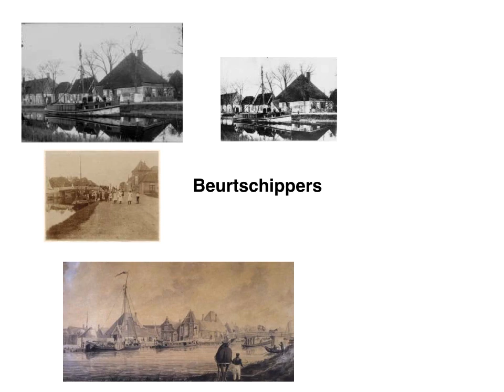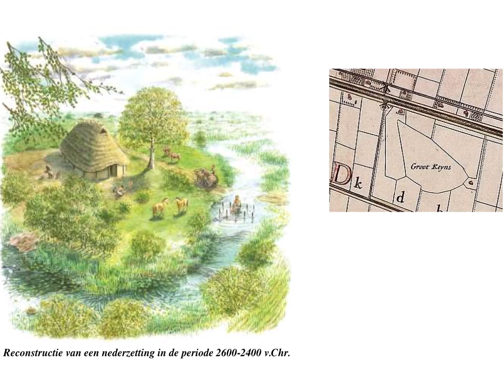virtuele tour film